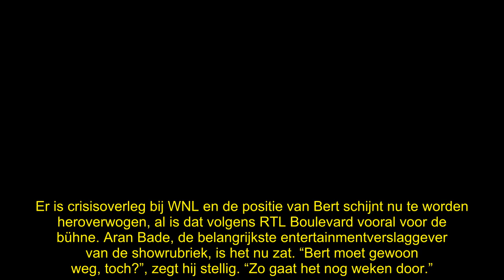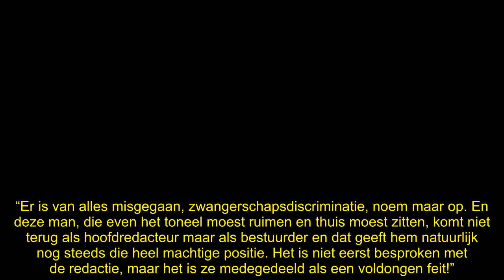Aran Bade geeft Bert Huisjes genadeklap: ‘Hij moet gewoon WEG!’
Aran Bade heeft gesproken. Er is geen weg meer terug. “Bert Huisjes moet gewoon weg!”, roept hij in het gezaghebbende RTL Boulevard. O, o, o, laat Jan Slagter het maar niet horen…